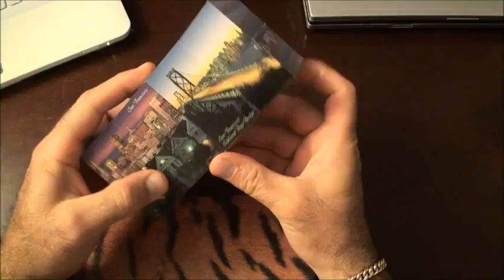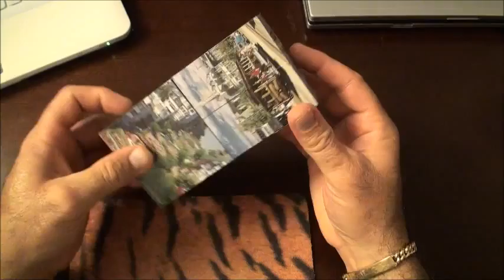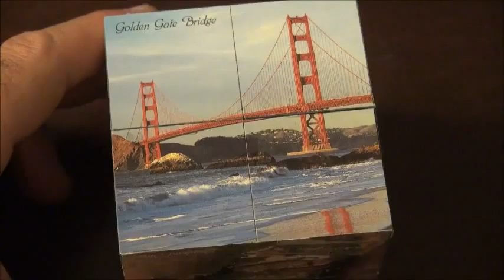September 25 2011 AMS